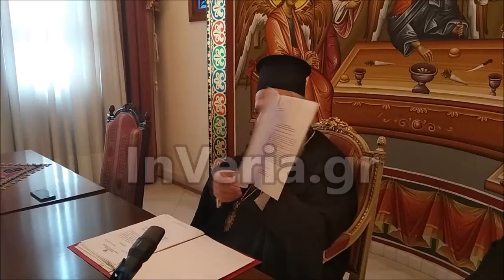Συνέντευξη Τύπου Μητροπολίτη Βεροίας για συλλαλητήρια και "Βλαχογιάννειο" (23/7/2018)